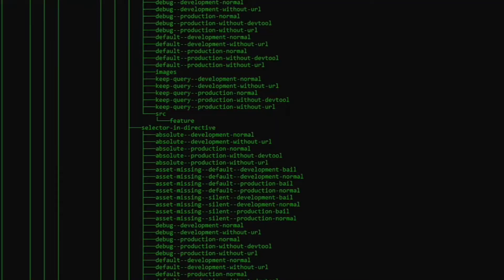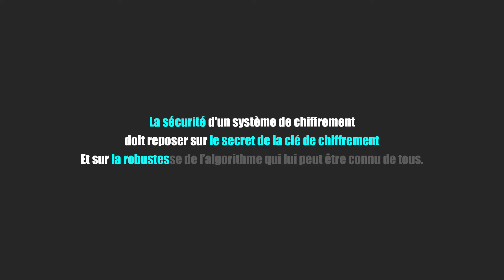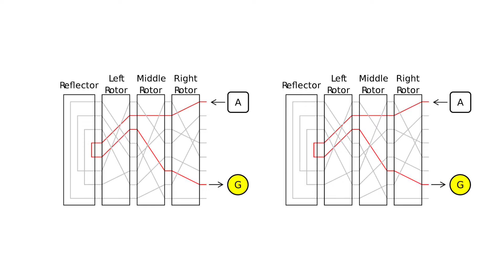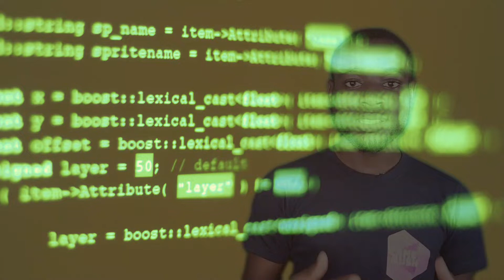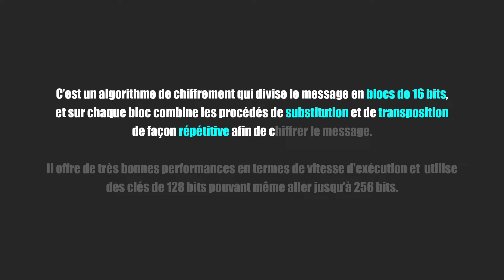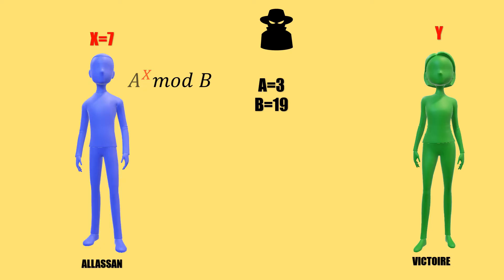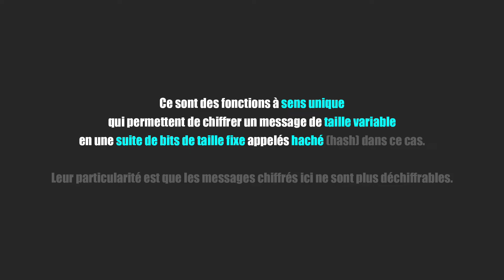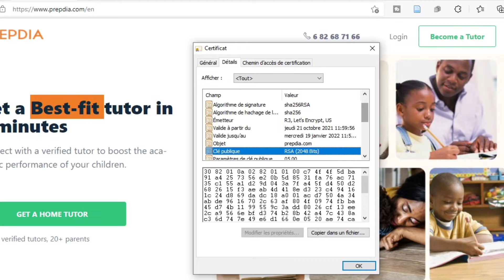Comprendre la cryptographie | La cryptographie expliquée simplement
Les techniques  pour rendre un message secret étaient déjà utilisées dans l'antiquité et  aujourd’hui on utilise des algorithmes beaucoup plus sophistiqués. Ces algorithmes très utilisés en cyber sécurité servent à protéger des messages, des vidéos, des achats par carte de crédit, des appels téléphonique, les cryptomonnaies et sont la bête noir de beaucoup de cybercriminels quand ils sont bien mis en application.
 Salut et bienvenu une fois de plus sur cette chaine. Aujourd’hui nous allons voir l’une des méthodes les plus répandues en cyber sécurité pour protéger l’information c’est à dire: La cryptographie!

Plan de la vidéo:
0:00 Intro
1:06 C'est quoi la cryptographie
3:10 La cryptographie symétrique
3:35 Cryptographie classique
5:46 Cryptographie moderne (AES / DES)
8:00 Cryptographie asymétrique
9:15 Chiffrement Diffie Hellman
10:44 Chiffrement RSA
11:43 Les fonctions de hachage
12:45 Conclusion
Soutenez la chaîne!